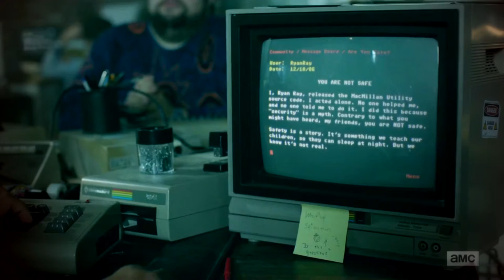Halt and catch fire ||| Heroes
Movie: Halt and catch fire